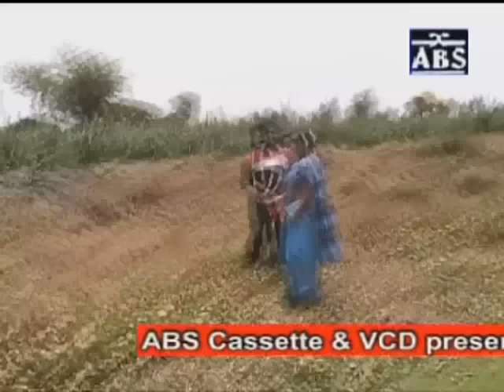Joto Prem Toto Jala |Popular Bengali Jatra 2016 | MD Mokshes Ali | ABS Cassette Co. | Bengala Geeti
Name of album: Joto Prem Toto Jala
Star Cast: Miss Purnima, Miss Chandana, Shefali, Tapon Mondal, Emon Ali
Singer: MD Mokshes Ali
Audio Label: ABS Cassette Co.
Genre:  Jatra
Vendor: GoBindas Entertainment Pvt. Ltd.